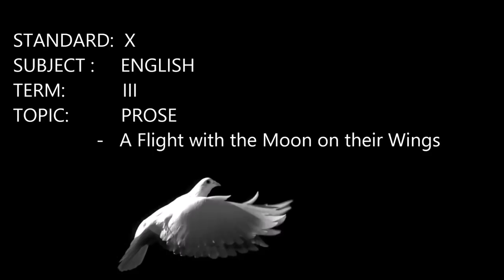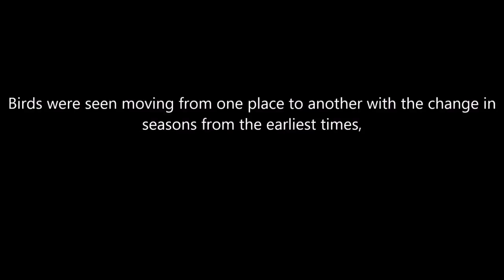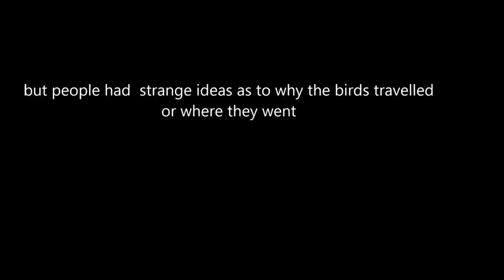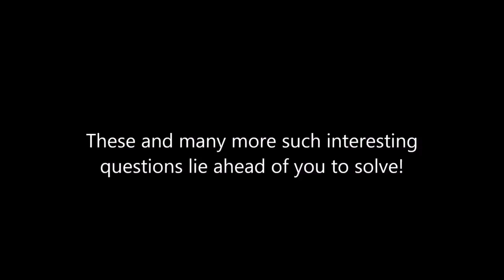Flying with the moon on their wings